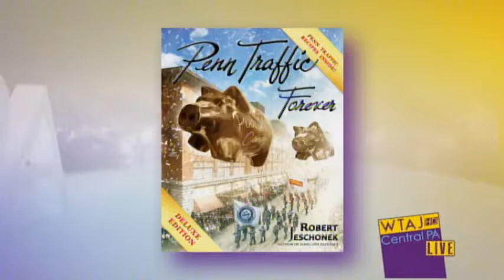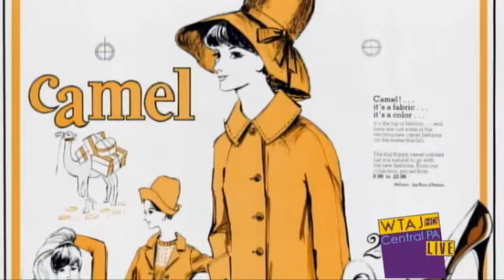Penn Traffic Forever Book on Central PA Live - 11.20.2015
Interview on Central PA Live on WTAJ-TV, Channel 10, with author Robert Jeschonek about the book PENN TRAFFIC FOREVER. This book tells the full, true story of the legendary Penn Traffic and PT Department Stores in Johnstown, PA.

Copyright Nexstar Media Group, Inc., 2015